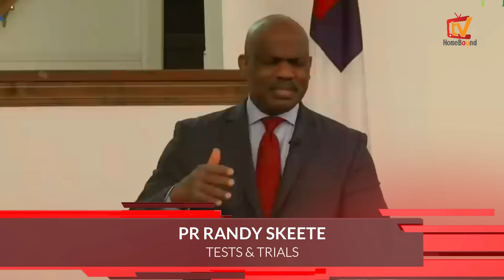Every believer will face these // Pastor Randy Skeete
Home Bound TV is an online supporting ministry to the Seventh Day Adventist Church. We bring to you recorded sermons from international and powerful preachers that are within our Adventist global circle. Join our online programs which include Bible Studies, Prayer sessions, Documentaries , SDA Crusades and Conference sessions. We look forward to continue in this work until Jesus comes to take us Home.